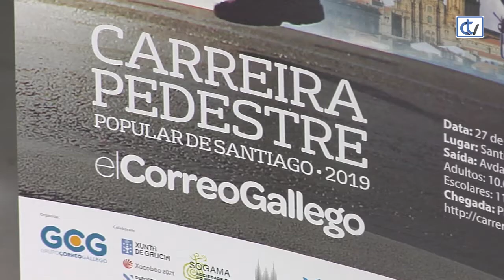Todo listo para la 42 Carreira Pedestre Popular de Santiago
Presentada la 42 Carreira Pedestre Popular de Santiago que tendrá lugar el domingo 27 de octubre.